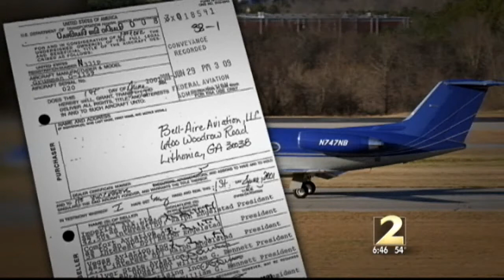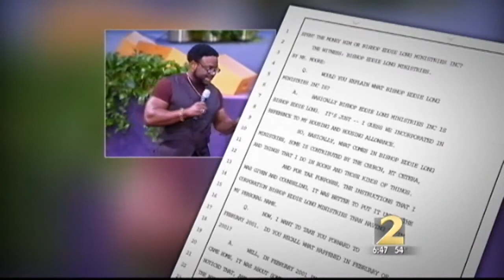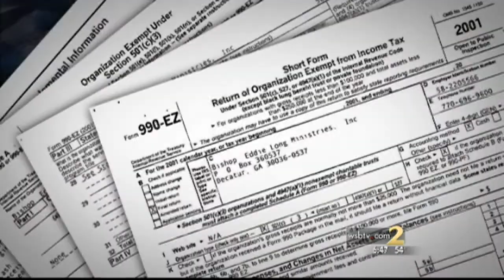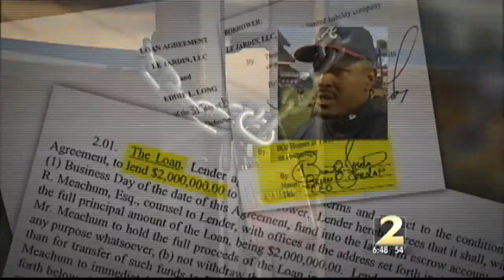Line between megachurch and Eddie Long's estate is blurry pt. 2